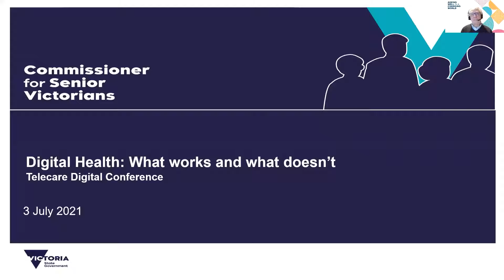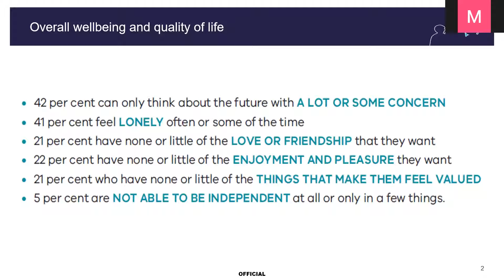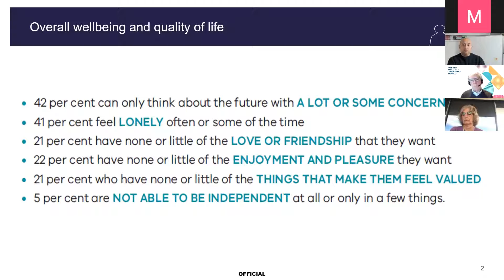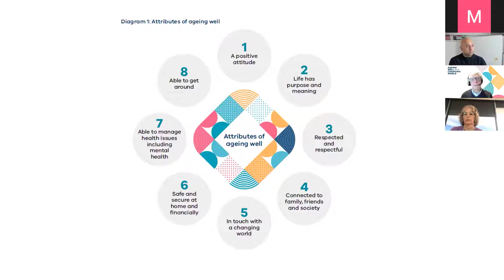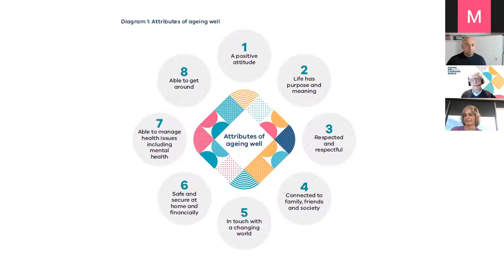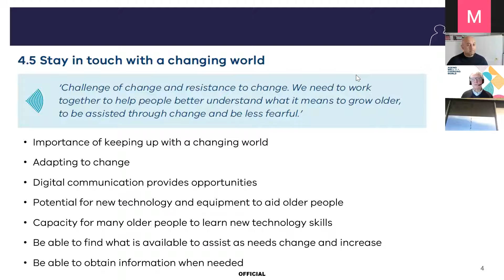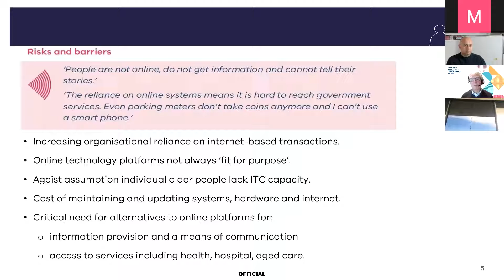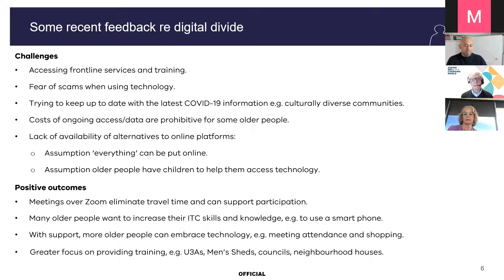From Aged Care Challenges to a Healthy Ageing Community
Join Telecare Advisory Board member and former CEO of BlueCross and Sapphire Care Aged Care groups Ms Carol Allen, Aged Care GP group founder and CEO Dr Sachin Patel and Commissioner for Senior Victorians Mr Gerard Mansour as they discuss digital health, the recommendations from the recent Royal Commission into Aged Care Quality and Safety and how to age well in a changing world.